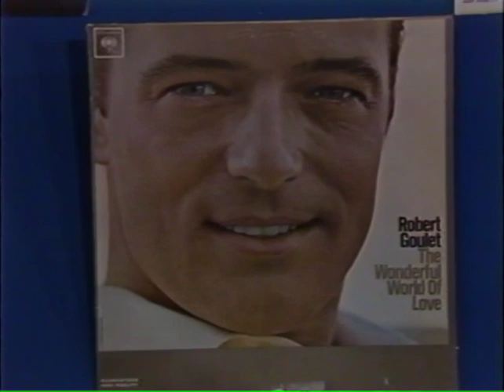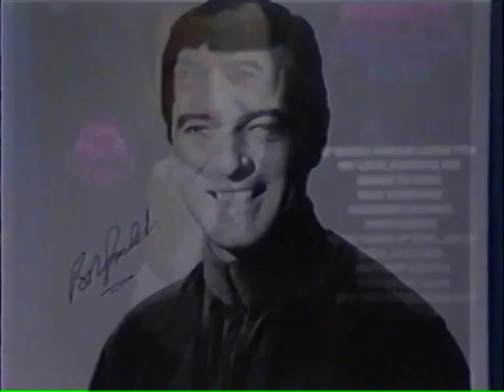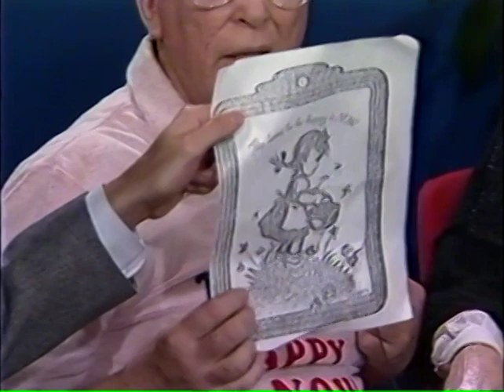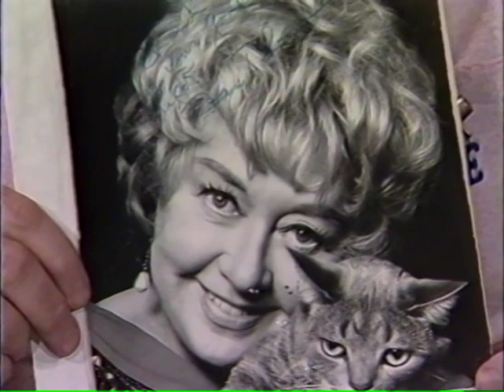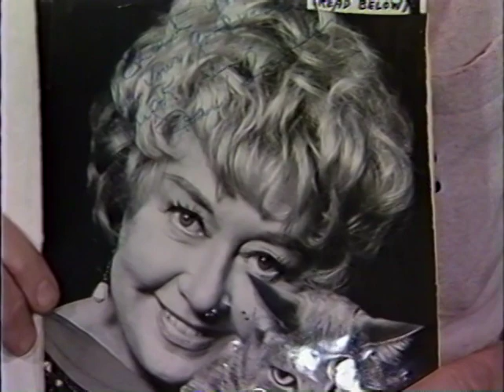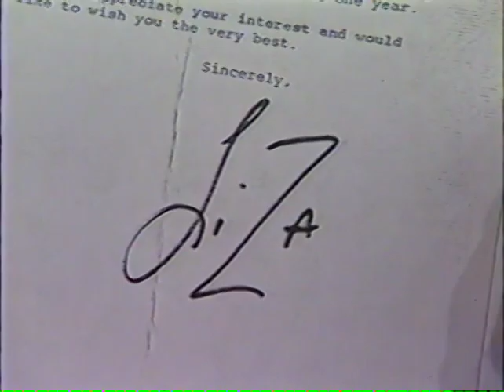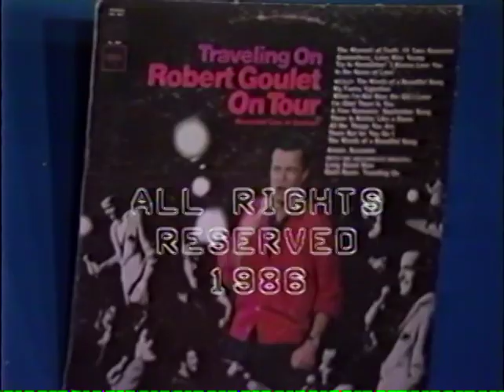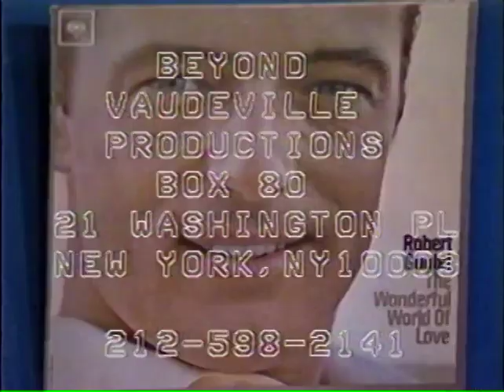Beyond Vaudeville Presents: A Tribute to Robert Goulet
Guest host Michael Kaufman presents a special tribute to Robert Goulet featuring superfan Jeanne Gold, singer-songwriter Stryker, Rob & Tom and lots more! Recorded 2/13/86